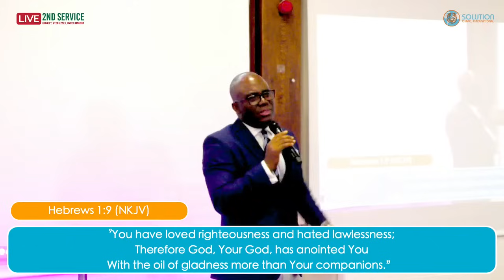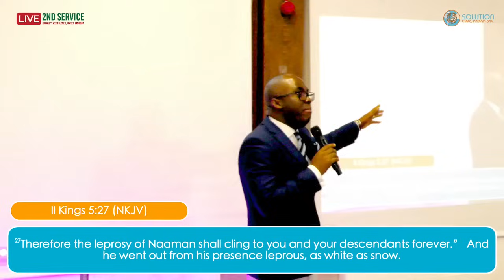How to Access Divine Favour 4 - Pastor Adama Segbedji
Welcome to Solution Chapel International, Home of Signs, Wonders and  Miracles

Sunday Services
1st Sunday Service 10:00am - 11:15am
2nd Sunday Service 11:15am - 12:30pm
Sunday Service Church Address - Barnfield Road, Northgate, Crawley, RH10 8DS

We Love and Value you